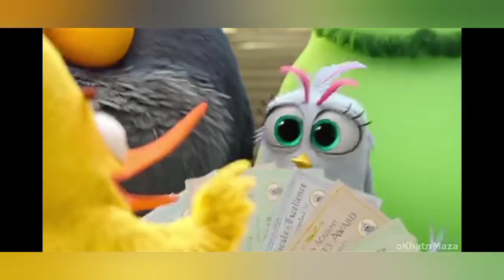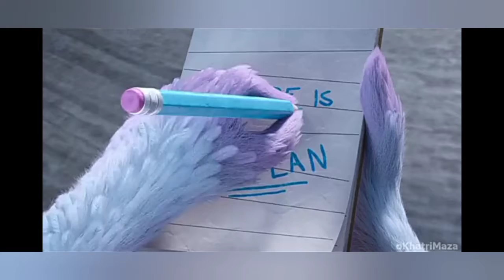New cartoon movie in hindi and hd 2021 (part-5)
Hello friends this is 5th video on YouTube.